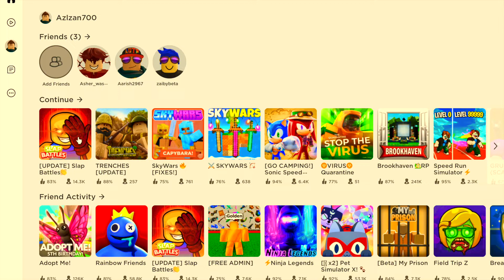slap battles gameplay| how to play slap battles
hello guys I have played slap battles and unlocked a few more gloves and got more than 150 slaps and got the extended glove I hope you all are well and don’t forget to like 👍 ,subscribe and ring the notification bell 🔔

This Channel mostly hold my Game Plays and my live streaming directly from PS4.